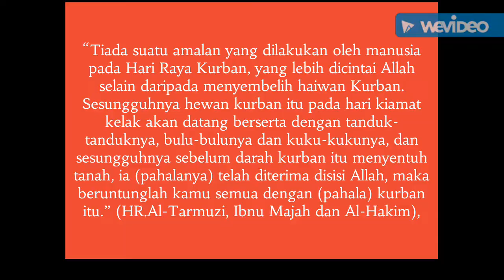Qurban Sunnah Rasul cara Niat ijab qobul serah terima kepada pemotong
“Tiada suatu amalan yang dilakukan oleh manusia pada Hari Raya Kurban, yang lebih dicintai Allah selain daripada menyembelih haiwan Kurban. Sesungguhnya hewan kurban itu pada hari kiamat kelak akan datang berserta dengan tanduk-tanduknya, bulu-bulunya dan kuku-kukunya, dan sesungguhnya sebelum darah kurban itu menyentuh tanah, ia (pahalanya) telah diterima disisi Allah, maka beruntunglah kamu semua dengan (pahala) kurban itu.” (HR.Al-Tarmuzi, Ibnu Majah dan Al-Hakim),